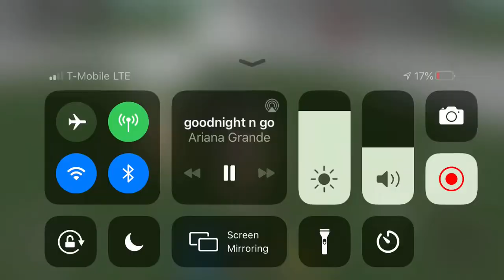I ate Box’s of person~Meme